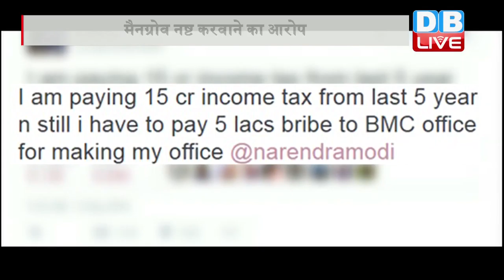DB LIVE | 15 Dec 2016 | Second FIR filed against Kapil Sharma, police to probe bribery angle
कॉमेडी किंग कपिल शर्मा विवादों में घिर गए हैं। कपिल शर्मा के खिलाफ पर्यावरण को नुकसान पहुंचाने के मामले में एफआईआर दर्ज की गई है। कपिल पर आरोप है कि उन्होंने वर्सोवा में अपने ऑफिस के लिए मैनग्रोव नष्ट करवाए थे। उनपर पर्यावरण संरक्षण अधिनियम और एमआरटीपी एक्ट के तहत एफआईआर दर्ज की गई है। आईपीसी की धारा 1 सौ सत्तावन के तहत दर्ज इस एफआईआर में दोषी पाए जाने पर उन्हें पांच साल तक की सजा हो सकती है। दरअसल एक सामाजिक कार्यकर्ता संतोष दौंडकर ने कपिल शर्मा मामले पर जांच के लिए अंधेरी कोर्ट का दरवाजा खटखटाया था..जिसके बाद कोर्ट ने कपिल के खिलाफ वर्सोवा थाने में एफआईआर दर्ज करने का ऑर्डर दिये। कोर्ट ऑर्डर में कपिल शर्मा पर एफआईआर दर्ज करने की मांग की गयी थी और कहा गया कि कपिल शर्मा के मामले की सही तरीके से जांच हो। जिसमे मैनग्रोव काटने , बीएमसी द्वारा 5 लाख रूपये की घूस मांगना और प्रधानमंत्री को ट्वीट करने के बाद चुप हो जाना जैसे मुद्दे है। आपको बता दें कि कुछ समय पहले कपिल शर्मा ने बीएमसी के अफसर पर घूस मांगने की शिकायत की थी। जिसके बाद इस मामले में उन्होंने पीएम मोदी को भी ट्वीट किया था...और पूछा था कि क्या यही हैं आपके अच्छे दिन। इस ट्वीट के बाद काफी सियासी बवाल भी मचा था। लेकिन कपिल शर्मा ने इस मुद्दे पर बाद में चुप्पी साध ली थी।